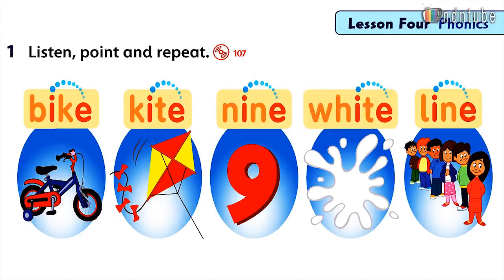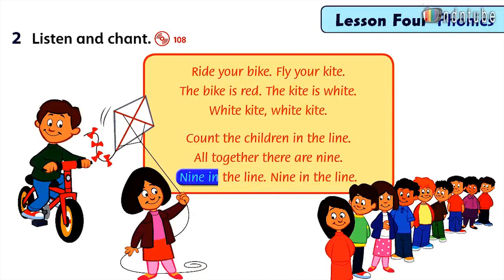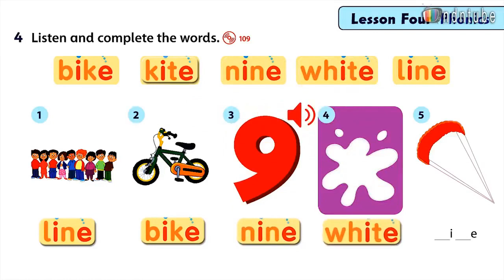Family and friends 2 unit 10 lesson 4